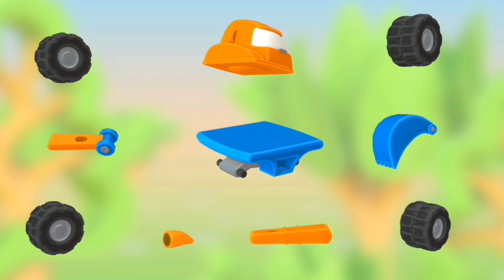How to make jbc car | How to work jbc car | Urdu | Hindi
🚗 Welcome to pola kids cartoon! 🚗
In this video, we take a closer look at the stunning JBC car model ! Get ready for an exciting ride as we explore its features, performance, and everything you need to know about this amazing vehicle.

🔥 Key Highlights 🔥

[List some standout features of the car, e.g., powerful engine, advanced technology, sleek design

📹 What's Inside?

[Describe the content of your video, e.g., test drive, detailed walkaround, comparison with other car

📌 Follow us on [mention your social media profiles] for behind-the-scenes and updates.